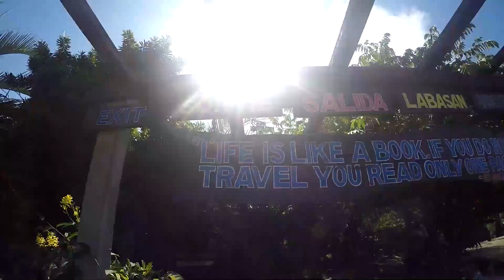Short Ilocos Trip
My short trip in Ilocos. Mwah.